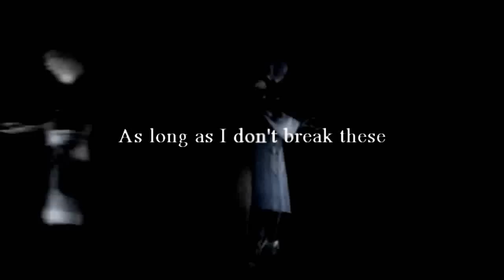[BAMF] Promises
And I love it! ;w;

I'm starting to like moving textures that have a lot of colors in them, it just makes the video. I don't know, pop out for some reason! I don't know if that even makes sense or not! xD

And I hope that all of you had an awesome and safe new years, and I hope that this year will be just as good as the rest or maybe even better!
But either way, enjoy guys and gals! ♥

Xx..:Info:..xX

Song: Promises
Artist: Nero
Video: CGI Kingdom Hearts 1, Kingdom Hearts 2, Kingdom Hearts Birth by Sleep, Kingdom Hearts Dream Drop Distance

THIS VIDEO IS PURELY FAN-MADE AND IS IN NO WAY INVOLVED WITH THE VIDEO GAME OR MUSICAL ARTIST.